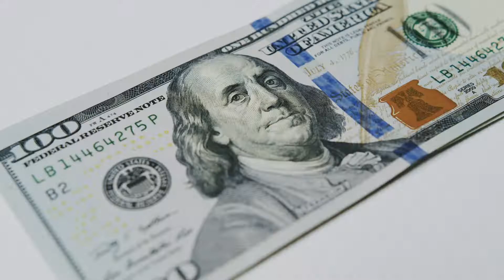Inside a Rancho Santa Fe MEGA MANSION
This episode we will be featuring a MEGA MANSION located in Rancho Santa Fe!

Would you like your listing or property to be featured on this channel? Click this link below to get in touch

Property Address: 16627 Los Morros Rancho Santa Fe, California
Specs: 8 Beds 4.5 Bath
16,327 Square Feet on 5.44 Acre Lot
Listing Price: $9,995,000
Listed By: Julie Feld

Listing Description: Family compound with every possible amenity! Ideally located in the heart of Rancho Santa Fe Covenant, this stunning estate offers over 16,000 square feet of luxurious living space on almost six all-usable acres. Enjoy incredible panoramic views and all the comforts of a world-class resort, including a gorgeous pool and spa, chipping and putting greens, a spacious well-equipped gym, sauna, massage room, movie theater, wine cellar and huge flat grassy playground. The producing vineyard boasts 250 Cabernet Sauvignon vines and a charming 'Winemaker's Cottage' with kitchen, living area, bedroom and bath. Another guest apartment with living area, kitchen, bedroom and bath is attached to the main house, so there's plenty of space for multigenerational living or entertaining on a grand scale. Don’t miss this spectacular estate … for those who can afford the very best.

Created/Edited/Narrated by: King Koz - @kingkoz